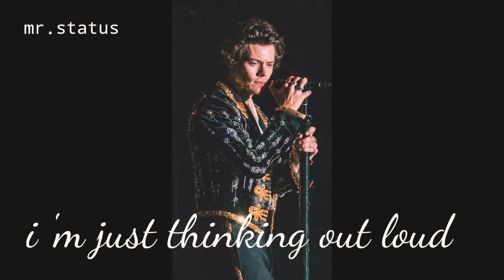watermelon sugar high.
|  lyrics |⤵️